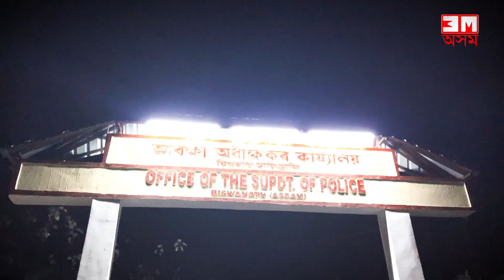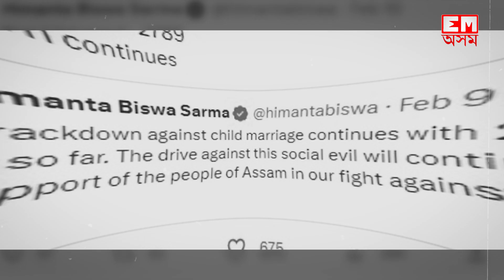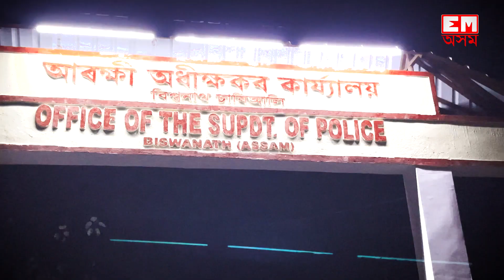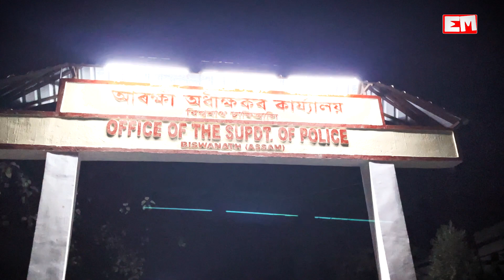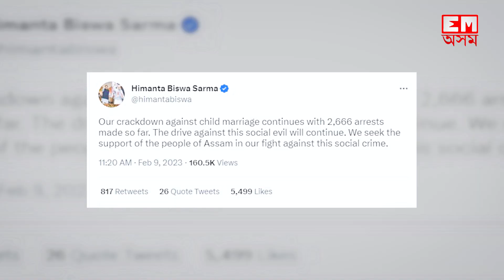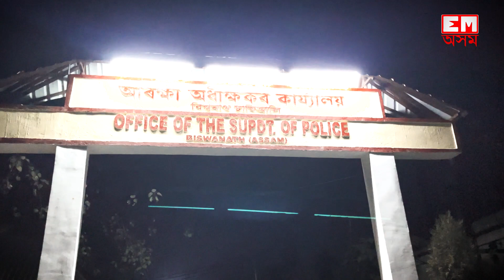বাল্য বিবাহঃ ‘আৰক্ষীয়ে কৈছিল পলাই আহিবলৈ’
৯ মাহৰ গৰ্ভাৱতী অল্পিৰ নাই চিকিৎসালয় যাবলৈ ধন
ভাত খাবলৈ নাই চাউল, নাই ঔষধ কিনিবলৈ টকা
৬ মাহৰ গৰ্ভাৱতী তিনামণিৰ দায়িত্ব ল’ব কোনে?
‘আৰক্ষীয়ে কৈছিল পলাই আহিবলৈ মোক’
জগৰীয়া কেৱল সিহঁত নে আইন ৰক্ষক-চৰকাৰ আৰু প্ৰশাসনতন্ত্ৰ?